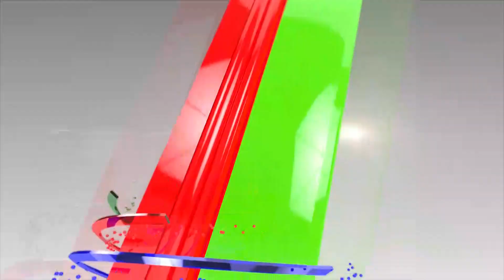আমার সিনেমা হিট হবে ১০০% গ্যারান্টি | KILL HIM | Md.Iqbal | Ananta Jalil & Barsha | Mytv